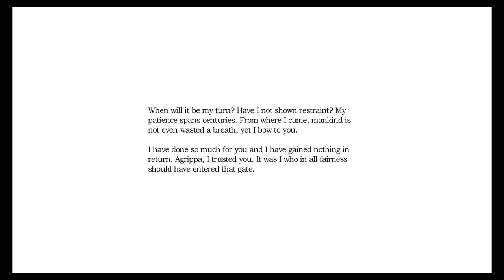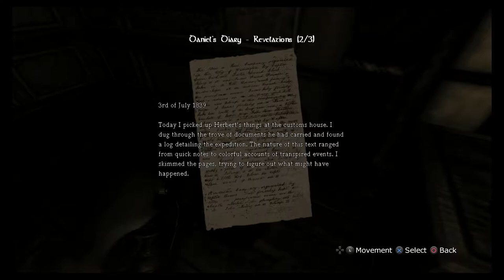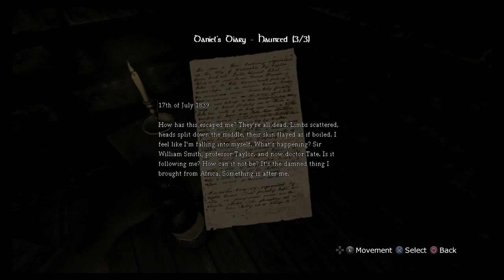Amnesia - Fixing the Elevator